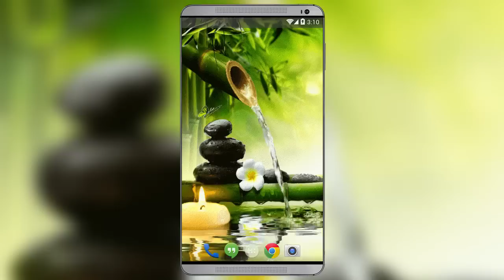Zen Garden Live Wallpaper